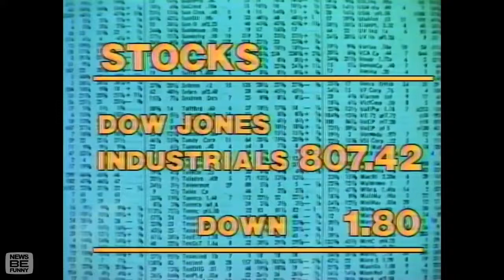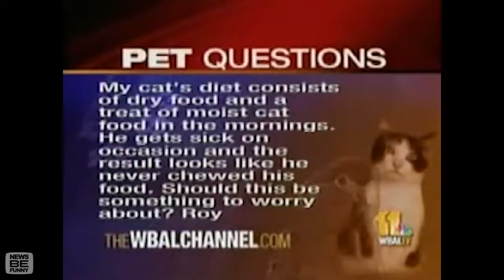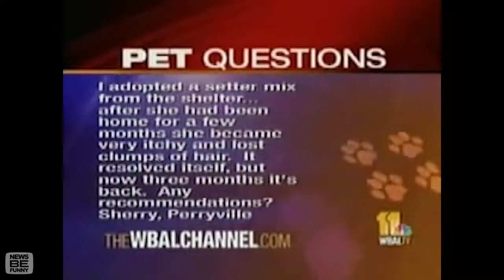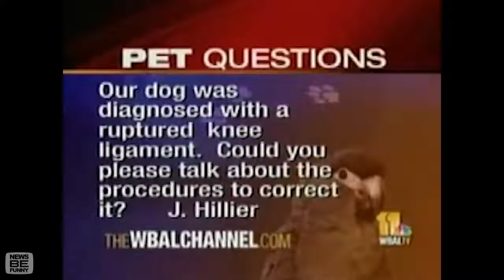Best Animals News Bloopers